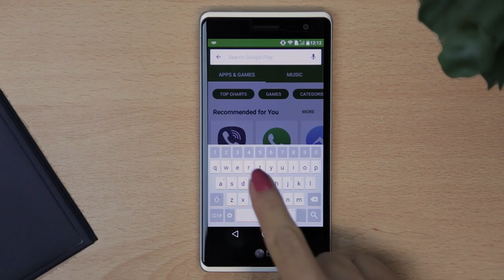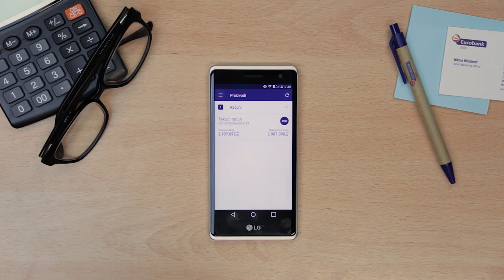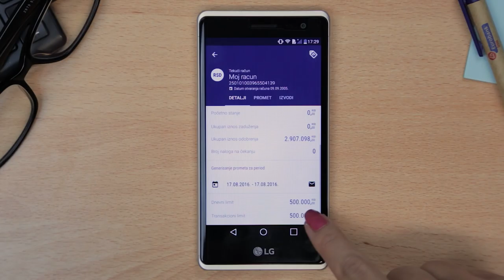m-B@nking tutorijal - Logovanje - Pravna lica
Eurobank Srbija Vam predstavlja m-B@nking aplikaciju koja Vam omogućava da na jednostavan način obavljate transakcije putem Vašeg mobilnog telefona, bez odlaska u ekspozituru.